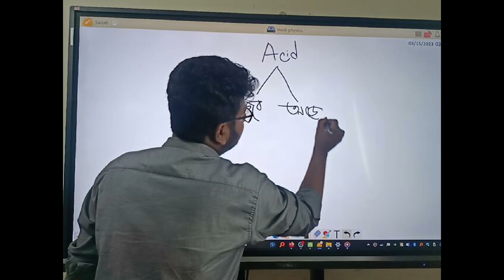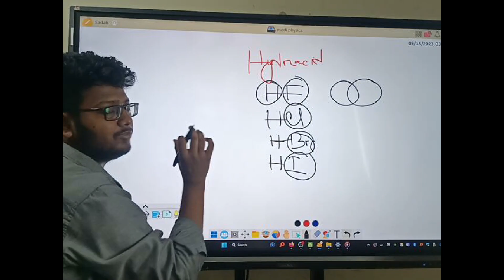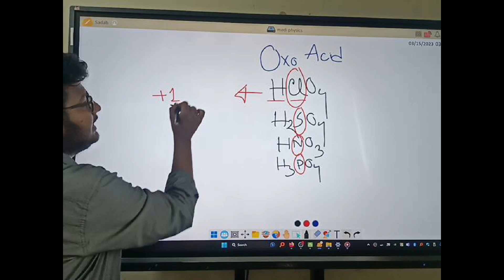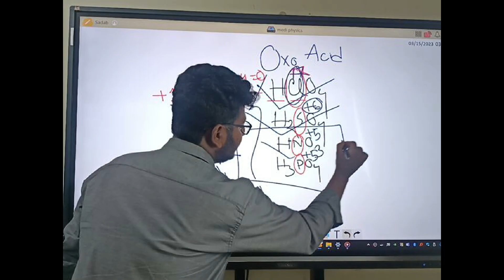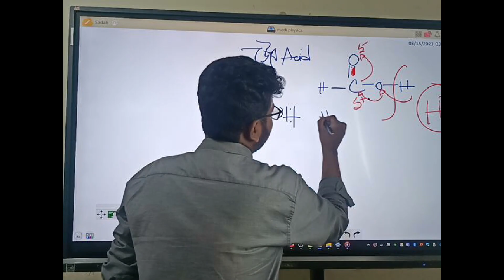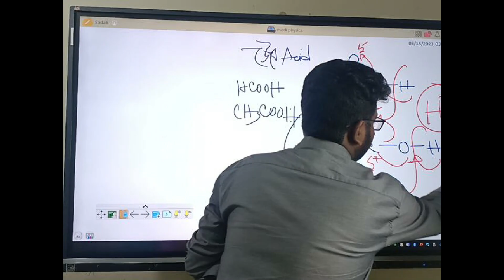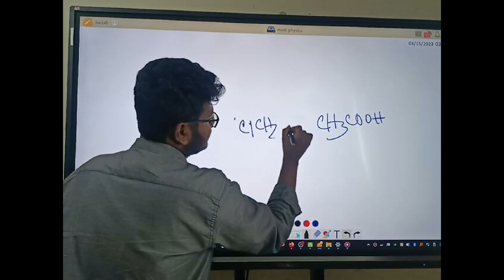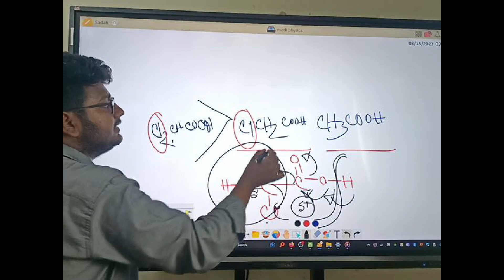এসিডের তীব্রতা নির্ণয় ।। Irfanur Rahman || Buet Chemical || Battles of Biology